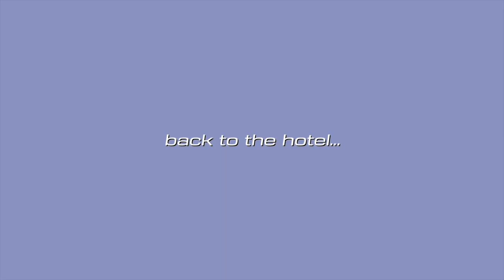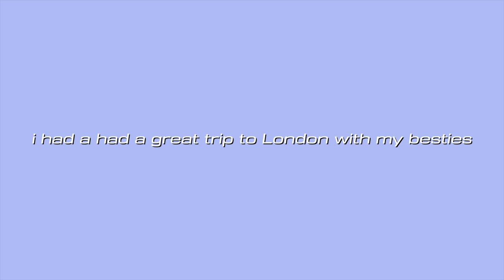MY 20TH BIRTHDAY WAS A HUGE LETDOWN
Welp. this is awkward lol. i know this vlog is like 2 months late and i posted my "Last week as a teenager" vlog like over a month ago. teehee. Basically i'm super sorry for disappearing off the face of the earth for a couple of months. I'm in the middle of moving to a whole new city so i needed to take some time to focus on moving and myself. But i'm back and ready now for the new year! i've got multiple videos filmed and ready to be edited, so they will be coming soon!!! including my first 2 moving vlogs ;)
i'm super excited to post them so let me know if there's anything you want to see in my moving vlogs and i'll try to film it for you!

Anyways i hope you enjoyed my 20th Birthday Vlog! Even tho Dua Lipa ruined my chances to go clubbing in London i still had an Amazing Trip with my friends n i'm so grateful for everything i got to try in this video :)!!!

speaking of my friends... here's their socials if you're interested :
(you should totally follow them)

Byron : @byron_welton
Paige : @paigecuthill
Vanessa : @vanessaofiax
Angelo : @angdelgado_x

follow me pls i'm *lonely*

(sorry in advance if you find my old account from 2016)

I LOVE YOU (LIKE SO SO SO MUCH)
BYE :)